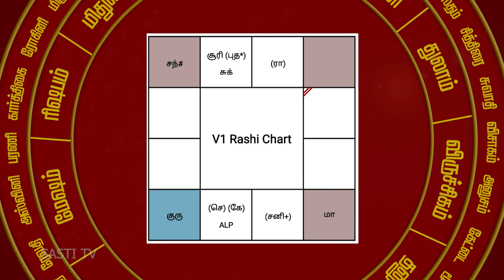பங்குசந்தையில் ஈடுபடலாமா...?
அனைவருக்கும் வணக்கம்,
நான் உங்கள் பொதுவுடைமூர்த்தி அட்சய லக்ன பத்ததி ஜோதிட ஆராய்ச்சியாளர்.

 பங்குச்சந்தையில் ஈடுபடலாமா?

பங்குச்சந்தை என்பது ஒரு பலமான நிகழ்வு.
ஏன்னா ?
ஒவ்வொரு ஜாதகத்திலும் ஆச்சரியமான  ஒரு கடல் அளவு இருக்கக்கூடிய நிகழ்வுகளை நாம் கையாளக்கூடிய,
 கடல் தண்ணியை அள்ளுவது போல் தான்   இந்த பங்குச்சந்தை.
இது மதி மயக்கக் கூடிய அமைப்பு.

ஐந்தாம் வீடு என்பது மனம் புத்தி,
ALP லக்னத்திற்கு 5ல் இருக்கக்கூடிய கிரகம் சனி, சந்திரன், ராகு  தொடர்பு இருக்கக்கூடாது.
இருந்தால் கண்டிப்பாக அந்த ஜாதகத்தில் குழப்பத்தை ஏற்படுத்தும்.
இது தேவையில்லாத பதட்டத்தை ஏற்படுத்தும்.

பங்குச்சந்தை சம்பந்தப்பட்ட விஷயங்களில் மிக மிக கவனமாக இருக்க வேண்டும்.

பங்குச்சந்தையில் ஒரு மில்லி அளவில் மாறுபாடு அடைந்தாலும் கண்டுபிடிக்க முடியும்.

கண்டாந்திரி தோஷம் என்பது ஒரு கண்டம் விட்டு மற்றொரு கண்டம் மாறுதல்.
இந்தப் பகுதியில் நான் ஆய்வு செய்துள்ளேன்.
அதாவது இந்தியாவின் ஜாதகம் என்ன, பங்குச்சந்தை ஜாதகம் என்ன,
 வங்கி ஜாதகம் என்ன,
தமிழ்நாடு ஜாதகம் என்ன,
இந்த மாதிரி நான்கு விதமான ஜாதகங்களை ஆய்வு செய்து ஒரு நிமிடத்தில்
எந்த கிரகம் ஏறும்
எந்த கிரகம் இறங்கும்
என்பதை கூற முடியும்.

இடத்திற்கு ஏற்றார்போல் அவருடைய ஜாதகமும் ,வாங்கும் இடமும் ஏற்புடையது.

பங்குச்சந்தையில் அட்சய லக்ன பத்ததி ஜோதிட முறையில் ஆய்வு செய்ய  முடியும்.
தசாபுத்தி என்பதை இப்படி பிரித்துள்ளேன்.
அட்சய லக்கனத்துடைய லக்கன புள்ளியை
54 பிரிவுகளாகப் பிரித்து,
அதை 65 பிரிவுகளாகப் பிரிக்கும் பொழுது,
1 நிமிடம் 29 வினாடிக்கு லக்னபுள்ளி மாறிக்கொண்டே இருக்கும்.

1 நிமிடம் 29 விநாடிக்கு லக்கன புள்ளி மாறும் பொழுது அதனுடைய தன்மைகளும் மாறும்.

ALP.Astrology  என்ற மென்பொருள்  goole Playstore ல் உள்ளது.
அதில் பார்த்து தெரிந்துகொள்ளலாம்.

நன்றி ,வணக்கம்.